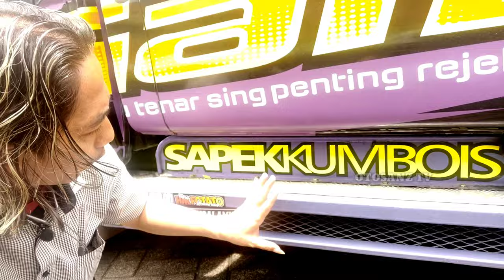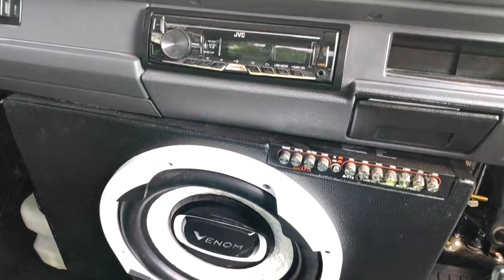Sapek Hits Galby Permata Alex Junior || Sapekku Mbois L300 Pick Up Modifikasi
L300 pick up modifikasi atau L300 Modifikasi tepatnya Pick up modif atau  Pick Up modifikasi
dan pick up L300 atau Pick Up L300 Modifikasi
Tema Permata Galby  Sapekku mbois
merupakan Sapek hits milik Alex Junior dengan Nopol N 8045 KH
L300 Modif atau L300 Modifikasi full stiker ini
adalah Modif L300 atau Modifikasi L300, warna hijau toska dan ungu
aneka Modifikasi L300 Pick Up atau Modif L300 Pick Up yang lebih wow
banyak ditayangkan di OTOSANZ TV YOUTUBER DAHSYAT